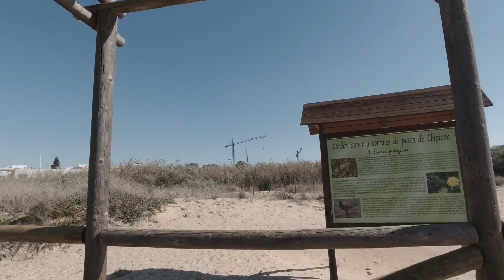sybercam Spanien chipiona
Chipiona ist eine Kleinstadt in Südspanien. Sie gehört zur Provinz Cádiz in der Region Andalusien und liegt am Atlantik an der Mündung des Guadalquivir. Hier leben 19.123 Einwohner, im Sommer „beleben“ zusätzlich zehntausende fast ausschließlich spanische Touristen das Städtchen.